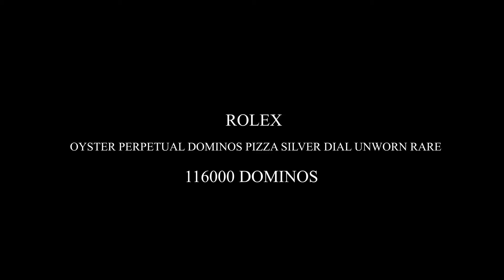Rolex Oyster Perpetual 116000 "DOMINO'S PIZZA"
The Rolex Oyster Perpetual 116000 "Domino's Pizza" is an extremely rare specialty piece made exclusively for top performing franchisees of the brand.  In place since 1977, the incentive originally used the Air King model with the Domino's logo printed on the dial.

Hundreds of new arrivals added to our site every week!
Sell or Trade with us!